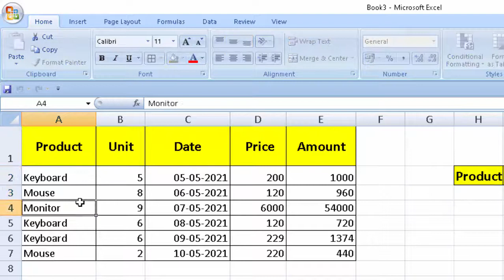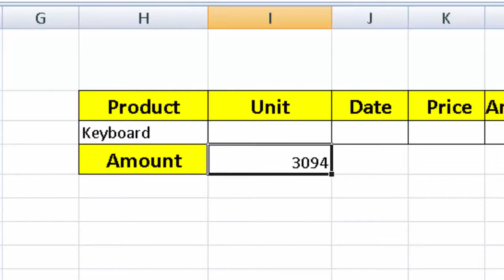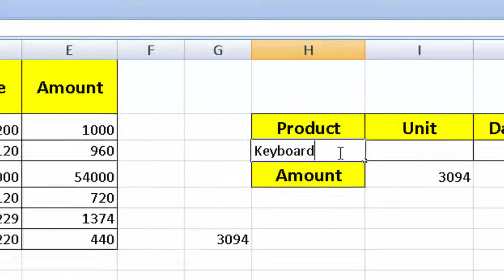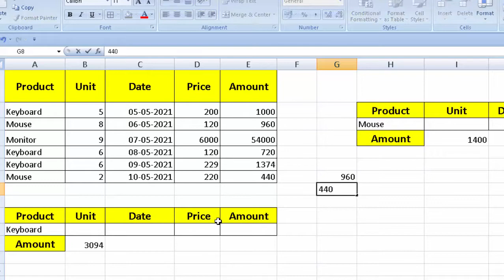Dsum Formula in Microsoft Excel@computer & Excel Solution